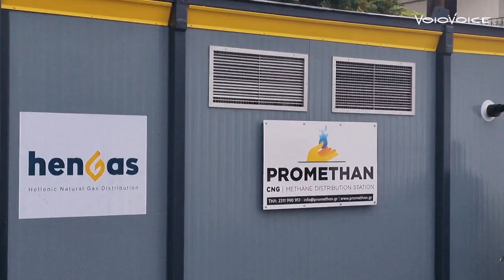Φυσικό Αέριο στην Γαλατινή | παρελήφθη ο Αεροσυμπιεστής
Άρχισαν σιγά-σιγά οι εργασίες για το φυσικό αέριο στην Γαλατινή με την παραλαβή του αεροσυμπιεστή από την promethan. Η Υπόσχεση του Δημάρχου κ. Ζευκλή φαίνεται να υλοποιείται. Είναι ένα έργο υψίστης σημασίας για την περιοχή της Γαλατινής αλλά και της ευρύτερης περιοχής μιας και στην συνέχεια επρόκειτο να πάρει σειρά η Σιάτιστα και η Νεάπολη.

πηγή βίντεο:
Το Original βίντεο μας εστάλη από το Δήμο Βοϊου (ως δελτίο τύπου)
με μια μικρή επεξεργασία δικιά μας!